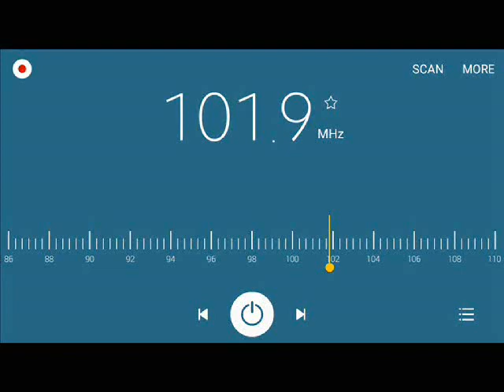Silent FM Stations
Signal Location: Dasmariñas, Cavite

List of Stations: 101.9 FM & 107.1 FM